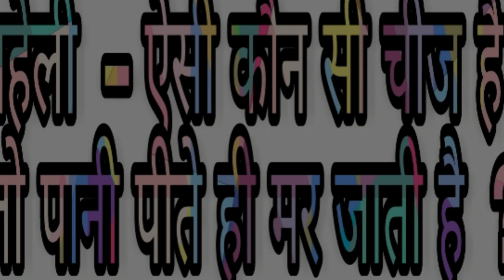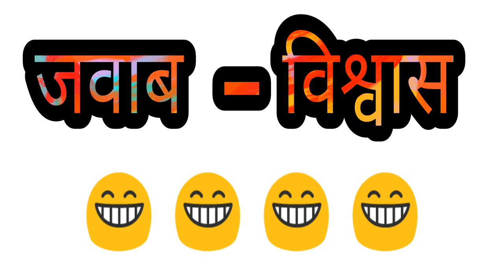ऐसी कौन सी चीज है जो पानी पीते ही मर जाता है | मजेदार पहेलियाँ | Paheliyan in Hindi | पहेली बूझो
Friends aapko is channel par Hindi Paheliyan, IQ Test Questions, Hindi Riddles, Brain Teasers, Tricky Questions, Common Sense Questions, puzzles, Funny Questions, Bacho ki Paheliyan jawab ke sath mil jayenge.

Don’t Forget Comment & Share Thank You

10 paheliyan in hindi
100 paheliyan in hindi with answer
15 paheliyan in hindi
10 paheliyan in hindi with answer
paheliyan in hindi with answer 2016
20 paheliyan in hindi
5 paheliyan in hindi
hindi paheliyan with answer for adults
hindi paheliyan with answer download
hindi paheli with answer download
hindi paheliyan with answer free
hindi paheliyan with answer online
hindi paheliyan with answer pdf
hindi paheli with answers pdf
hindi paheliyan with answers y8 games
saral hindi paheliyan with answers
funny paheliyan in hindi with answer 2017
paheli in hindi video
paheliyan uttar ke sath
पहेलियाँ uttar ke sath
hindi paheliyan for whatsapp with answer
hindi paheliyan for whatsapp
paheliyan for whatsapp in hindi